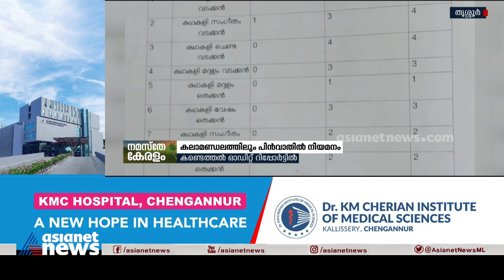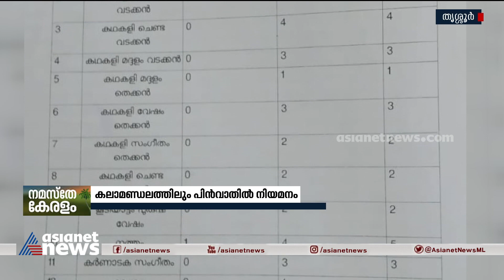കേരള കലാമണ്ഡലത്തിലും പിൻവാതിൽ നിയമനം;അനധികൃതമായി 7 പേരെ നിയമിച്ചെന്ന് കണ്ടെത്തൽ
കേരള കലാമണ്ഡലത്തിലും പിൻവാതിൽ നിയമനം; അനധികൃതമായി 7 പേരെ നിയമിച്ചെന്ന് ഓഡിറ്റ് റിപ്പോർട്ട്
Audit report that 7 people were appointed illegally in kalamandalam